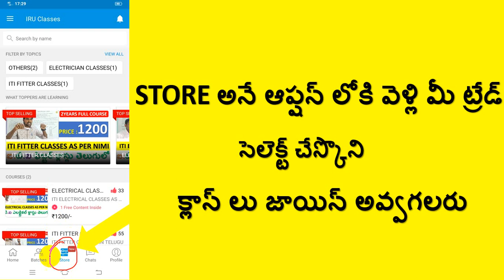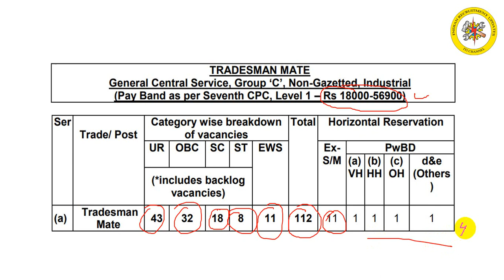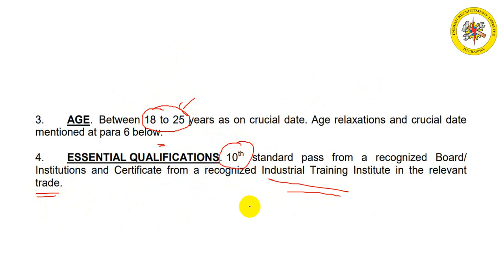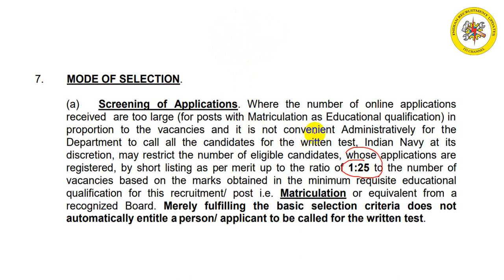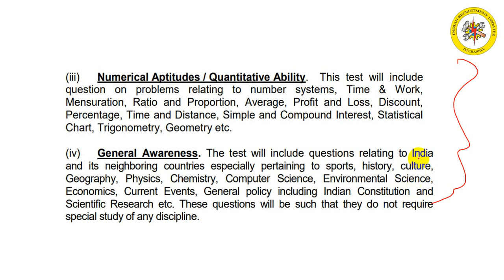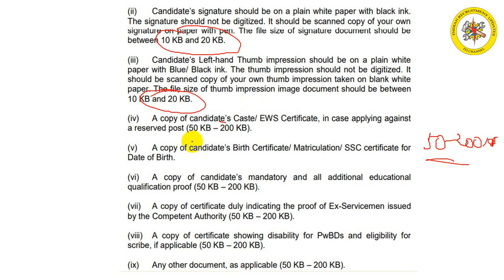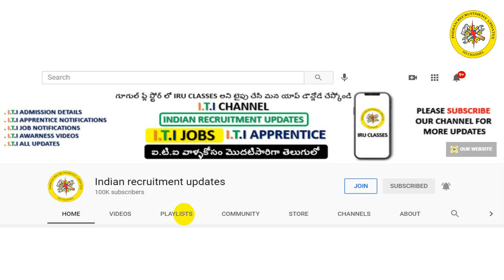INDIAN NAVY TMM JOBS || TMM JOBS 2022 || ITI JOBS 2022 || NAVY TMM NOTIFICATION